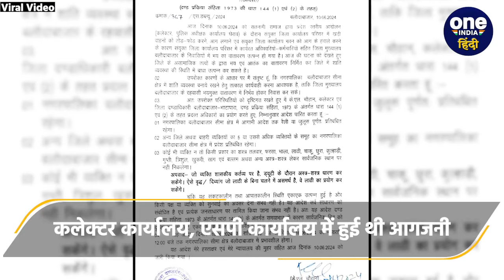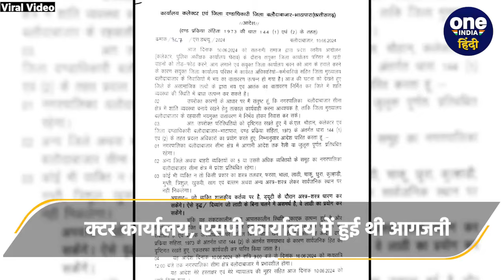Balodabazar में सतनामी समाज का Protest, कैसे हैं ताजा हालात | वनइंडिया हिंदी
Baloda Bazaar Violence: छत्तीसगगढ़ (Chhattisgarh) के बालौदाबाजार में हिंसक (Baloda Bazaar) प्रदर्शन के बाद तनाव बना हुआ ह। सतनामी समाज (Satnami community) के लोगों ने कलेक्टर ऑफिस (Collectorate) में आग लगा दी.  वहीं कलेक्टर ने पूरे जिले में धारा 144 लगा दी है।